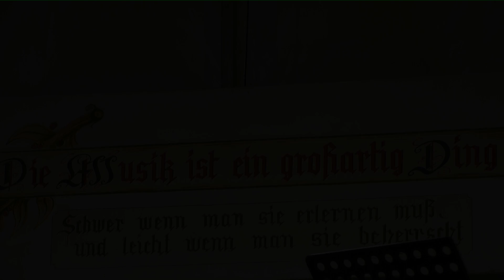Polka für Trompete - Solistenwettbewerb - Musikfest Münchenreute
*** 90jähriges Jubiläum der Musikkapelle Blönried-Zollenreute ***
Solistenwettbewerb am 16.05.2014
Solist: Manuel Strobel vom Musikverein Ebersbach